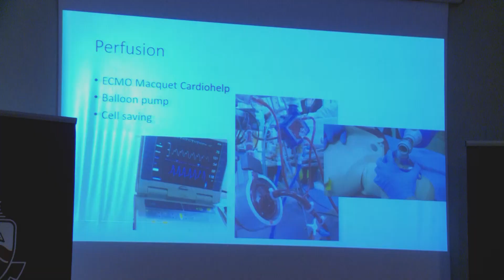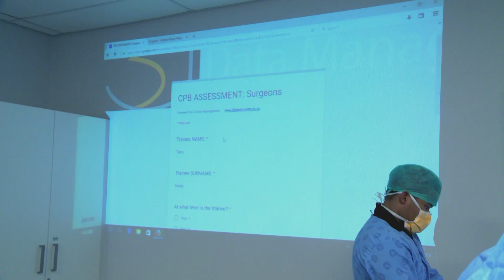Faculty of Health Showcases New Cardiothoracic Simulation Facilities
Professor Francis Petersen and members of the media are given a demonstration of how the new Cardiothoracic Laboratory, established through a partnership between Medtronic Corporation and the UFS, will revolutionise the training of medical professionals.